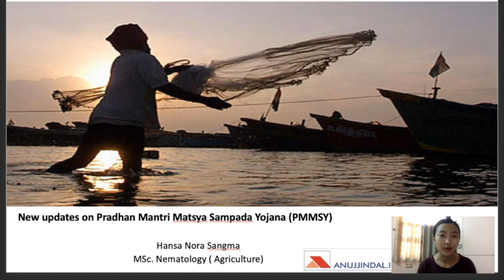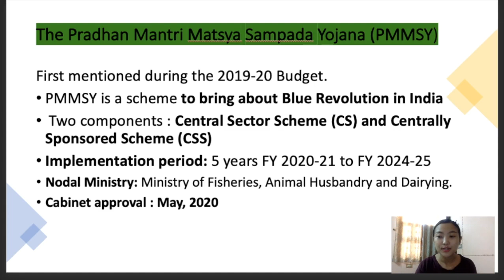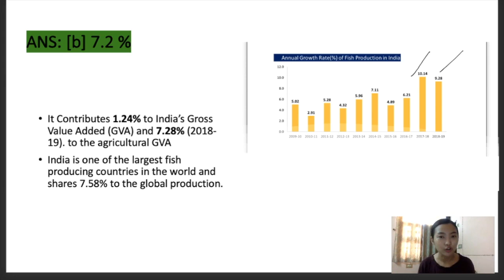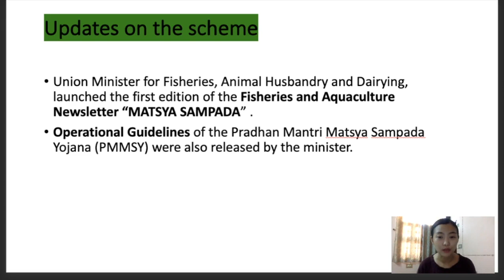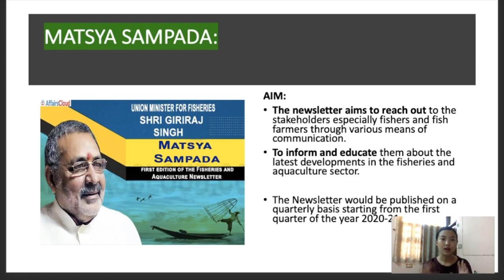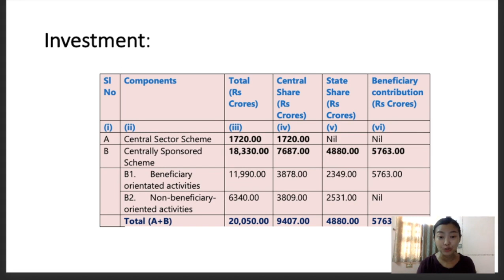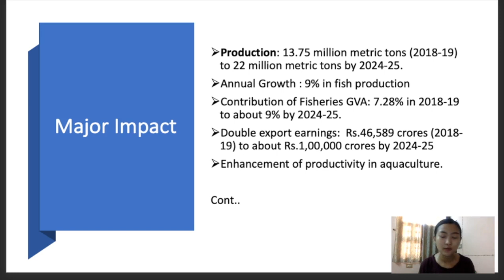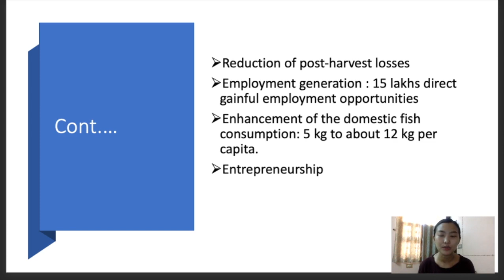New Updates On PM Matsya Sampada Yojana | NABARD & IBPS SO - by Hansa Ma'am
Today's session we will be talking about the new updates on  PMMSY, the newsletter Matsya Sampada and the operational guidelines given out by the ministry, its importation schedule, the beneficiaries, investment, and also the major impacts of this scheme.

So do watch the video till the end.

We will also touch its benefits as well as some key points to remember on rice which very important for the exam.

NABARD Grade A:
I am providing heavy discounts on my NABARD Grade A. You can check the Courses